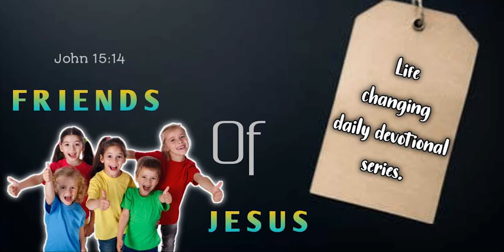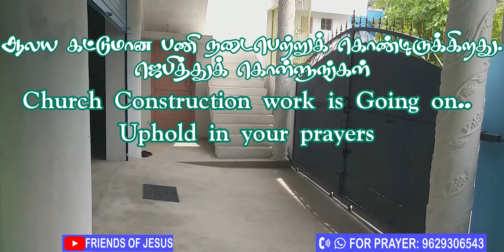இன்றைய வார்த்தை | Today Bible Verse in Tamil | Today bible words in tamil | daily devotion in tamil.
FOR PRAYER AND COUNSLING:
Miss Pr. Christina Ruban,

Our Address (எங்கள் முகவரி) :
North Street,
Boothapandy-629852
Kanniyakumari District
Tamilnadu,India.

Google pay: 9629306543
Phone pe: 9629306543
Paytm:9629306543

Account details:
Name :Ruban P
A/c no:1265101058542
Bank    :Canara Bank
IFSC     :CNRB0001265
BRANCH:Boothapandy

00:00 welcome
00:05 today's promise verse
00:08 today's blessing word
00:15 tamil devotion
00:38 testimony
03:05 bible story
03:38 conclusion
04:02 morning prayer
04:33 morning blessing